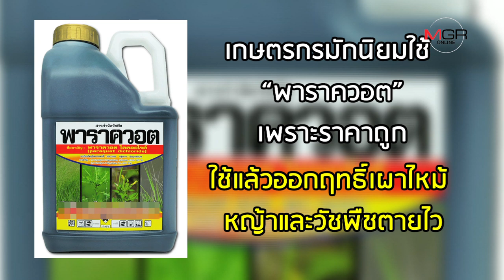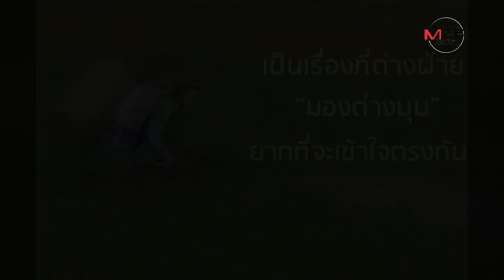รู้จัก ‘กลูโฟซิเนต’ มาแทนที่ ‘พาราควอต’ สารกำจัดศัตรูพืช